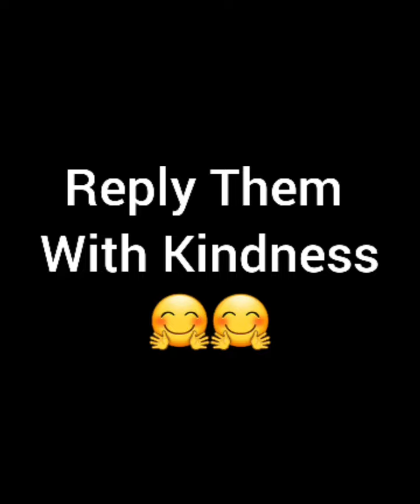Peter Obi responds to El Rufia 🤔